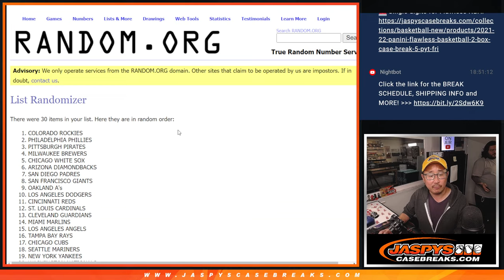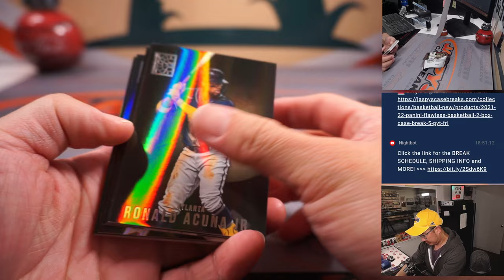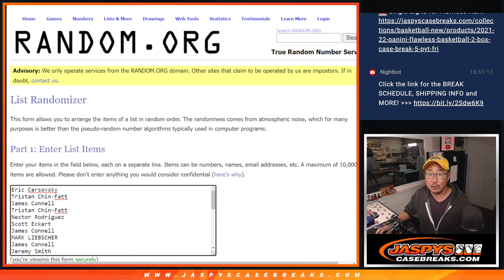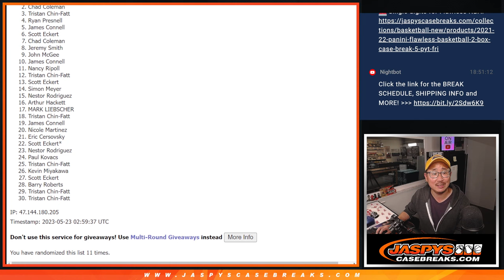M, 05.22.23 -- 2022 CAPSTONE MLB 1-PACK BREAK #25 *RT*